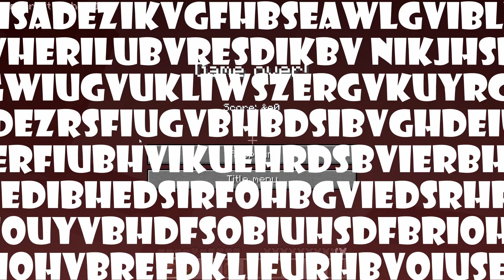Minecarft Lets play episode 1!!!